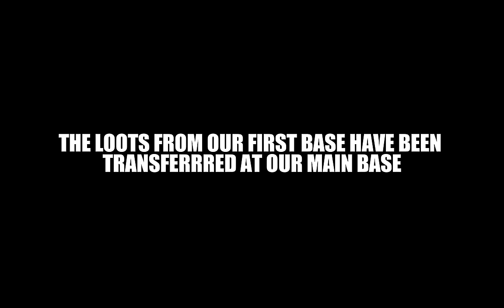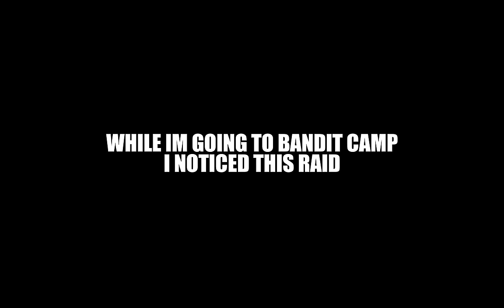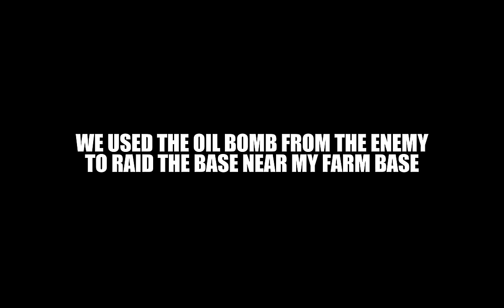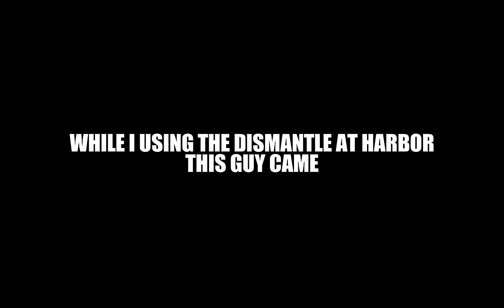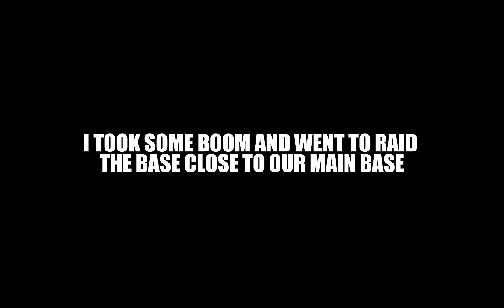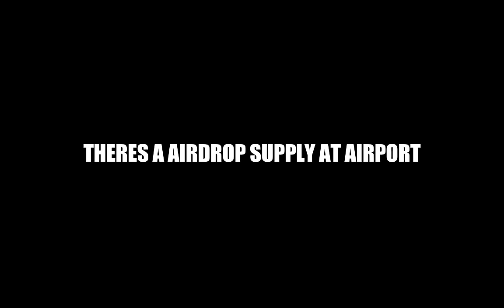Mecha boys try to raid my farm base Last Island of Survival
Coast to Coast by Tokyo Music Walker

/ ehrling-sthlm-sunset

/ kvmusicprod
Creative Commons — Attribution 3.0 Unported — CC
BY 3.0